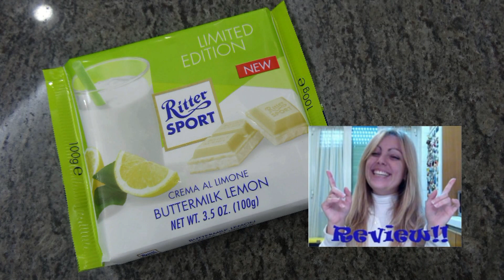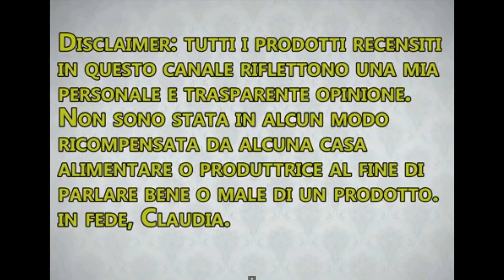recensione ritter sport limited edition, la mia opinione